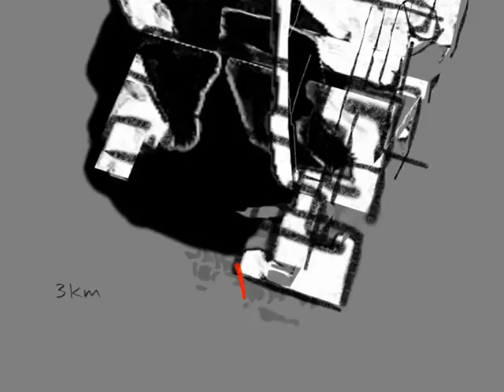Oil Rig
animation